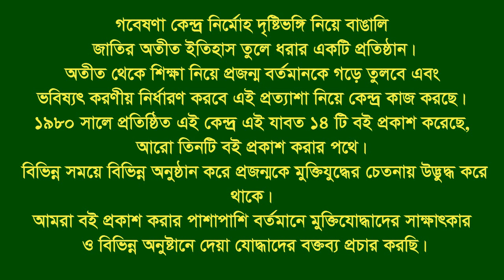Interview of Md Sawkat Ali. Hathazari. CTG. Organizer & F Fighter. F F.